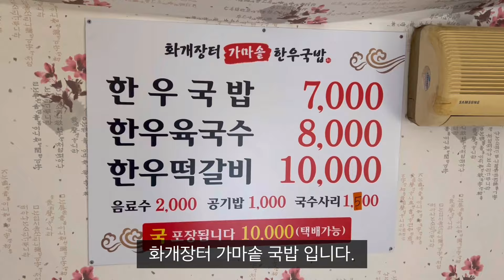대구 줄서서먹는 맛집 11탄 - 하루 딱 200그릇만 판매하는 육개장 - 화개장터가마솥국밥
상호명 : 화개장터가마솥국밥
주소 : 대구 북구 구암로42길 6
영업시간 : 오전11시~오후4시
화요일휴무